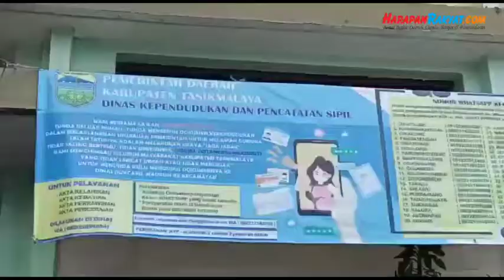Pegawai Positif Corona, Disnaker dan Disdukcapil Tasikmalaya Tutup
Berita Tasikmalaya (Harapanrakyat.com),- Kantor Disnaker dan Disdukcapil Kabupaten Tasikmalaya tutup sementara sampai 8 hari, dari 13-22 Januari 2020. Penutupan kantor karena ada sejumlah pegawai yang positif Covid-19.

Pantauan HR Online, terpampang pada pintu masuk menuju kantor dengan tulisan pemberitahuan. Isinya “Kepada semua pencari kerja untuk pelayanan pembuatan kartu tanda bukti pendaftaran pencari kerja (Ak.1) atau kartu kuning untuk sementra waktu tutup selama 8 hari. Penutupan dari tanggal 13 januari 2021 sampai dengan 22 januari 2021 dan buka kembali pada tanggal 24 januari 2021.

Terlihat, petugas dari Kesehatan Kabupaten Tasikmalaya nampak sedang menyemprot semua ruangan kantor pegawai. Hari pertama penutupan tersebut banyak masyarakat yang tidak mengetahuinya. Pasalnya masyarakat yang datang terpaksa harus pulang dengan menggerutu.

“Saya tidak tahu kalau kantor ini tutup pak, soalnya tidak ada kabar. Kalau tahu ini tutup saya gak bakal kesini pak takut, kesini itu mau benerin alamat KTP. Katanya denger-denger ada yang positif corona pegawainya pak,” ucap Rapen warga Rajapolah.

Editor : Dadang
Reporter : Apip